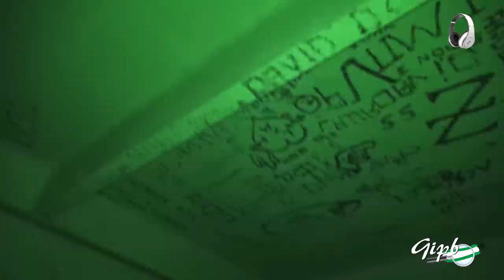#2 EL SANATORIO DE LA ISLA EMBRUJADA (🪙)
TEMPORADA XI (Edición Especial)